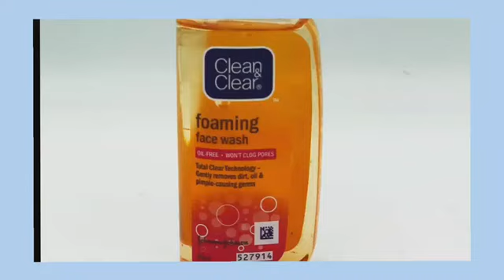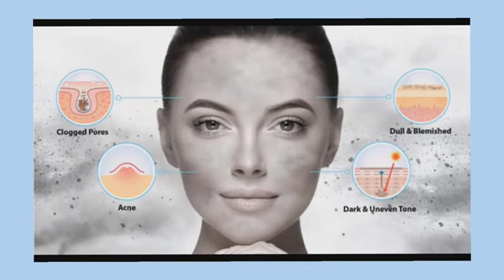clean and clear face for pimple free skin review in Hindi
clean and clear face wash for pimple clear skin